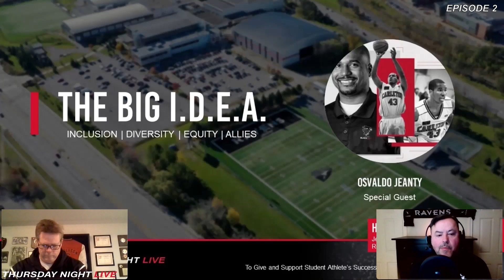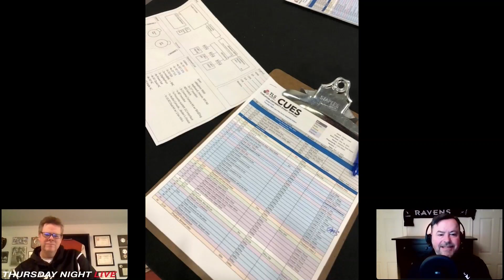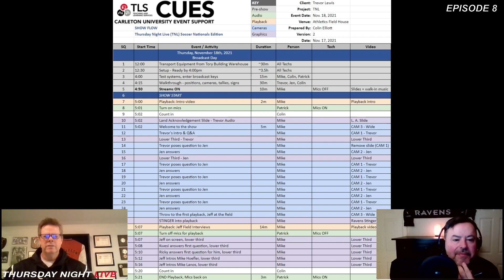Thursday Night Live Season Finale (2021)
Enjoy episode 9 podcast style edition where we recap and celebrate the best of the Thursday Night Live in 2021 and welcome you behind the scenes to meet the players and hear the team stories behind this trailblazing virtual collab between Carleton Athletics and Carleton Advancement.